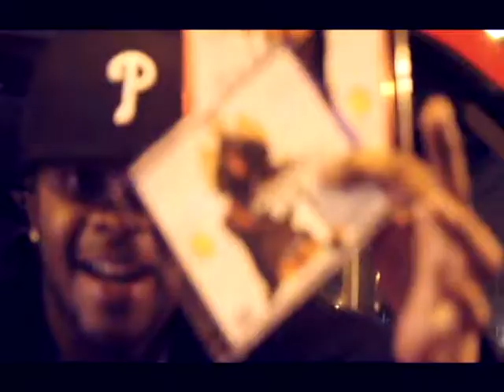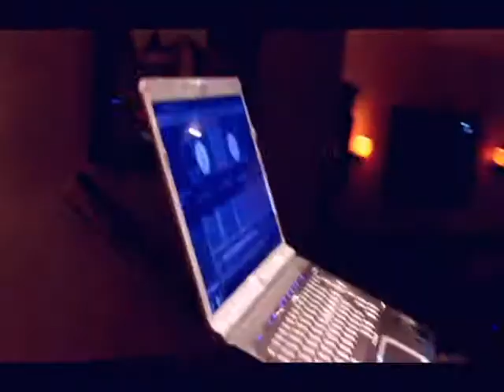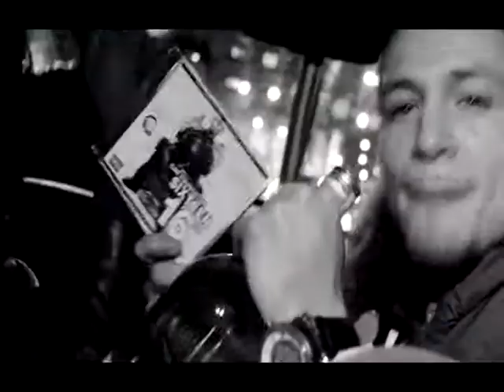Cas Youngstar - Laid Back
Cas Youngstar CYS Productionz/Bangout new music video Laid Back. Shot and edited by Herricane Morales.